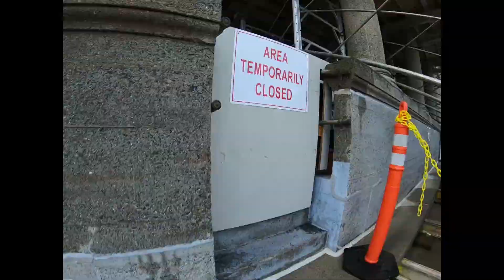November Project Boston Stadium, 4/24/19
A first-person timelapse of climbing stairs with the 6:30am group at November Project Boston, set to "Here it Goes Again" by Déjà Vu.